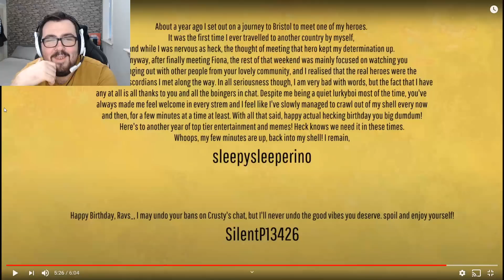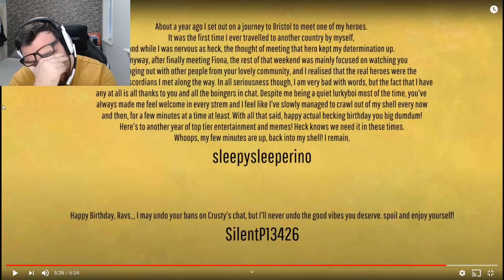Best Of Ravs On Twitch